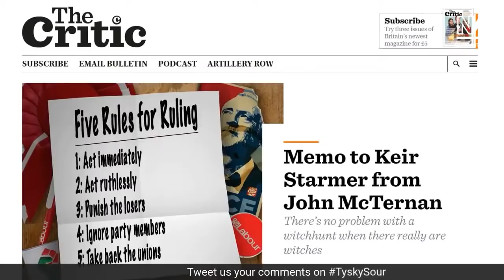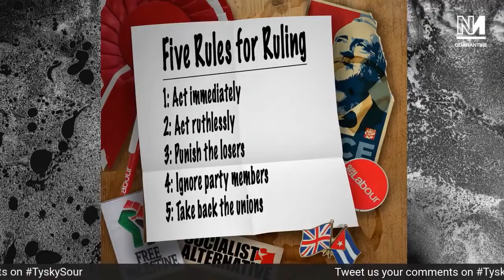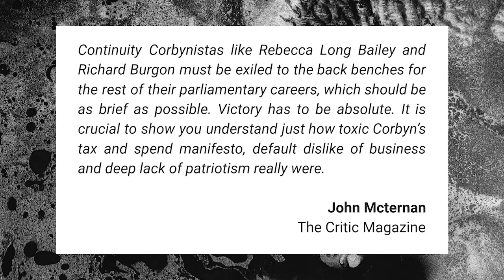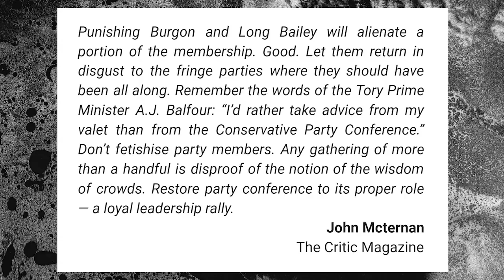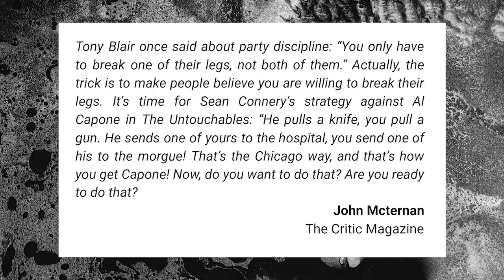The Labour Right = The REAL Stalinists?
Former Labour spin doctor John McTernan has outlined proposals for Keir Starmer if he is successful in his party leadership bid, and they aren't exactly 'soft'. Michael Walker and Aaron Bastani discuss.